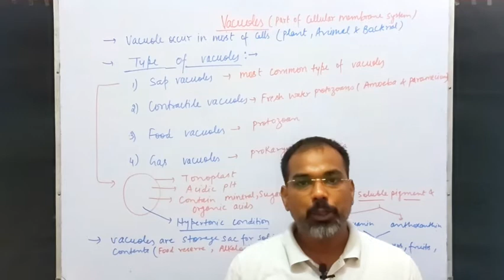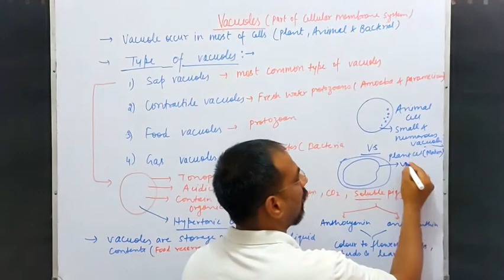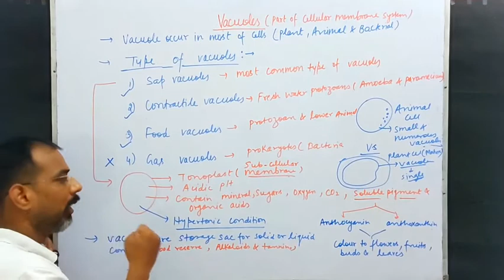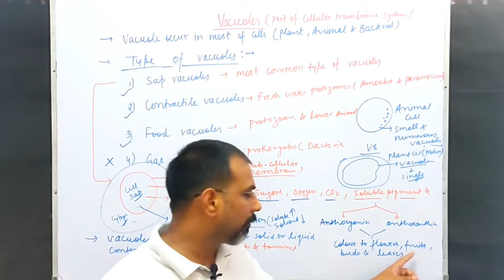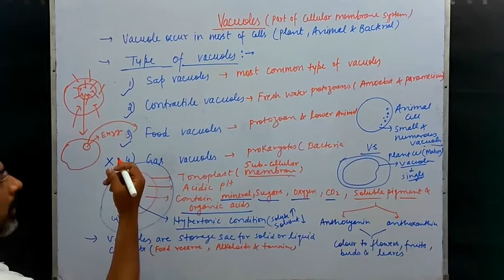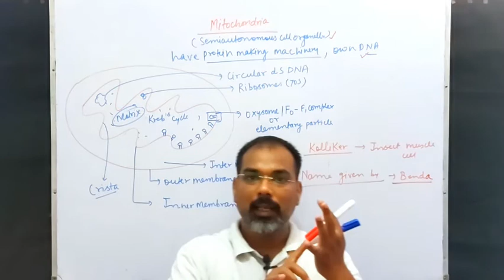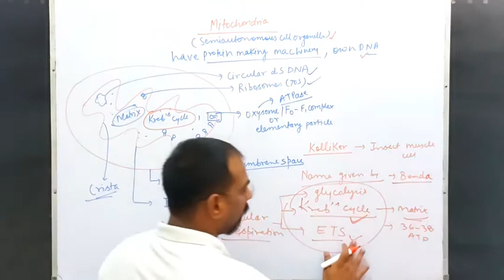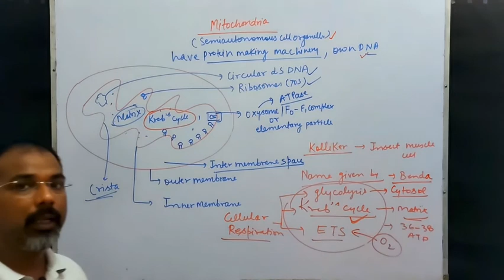Vacuoles & Mitochondria| Cell: The fundamental unit of Life | Class 9th | Abhay Kumar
Hi Students
You Tube Channel: Prep Easy Biology